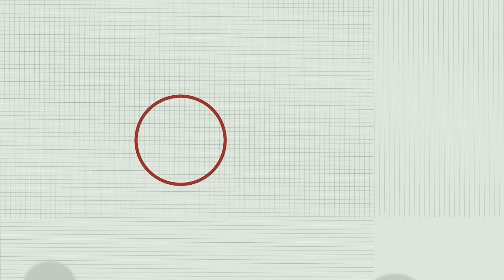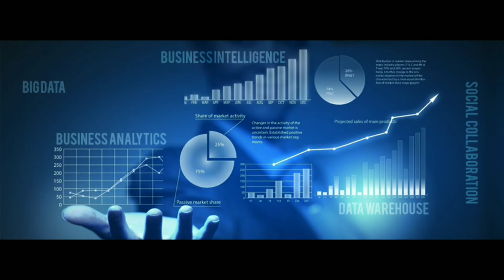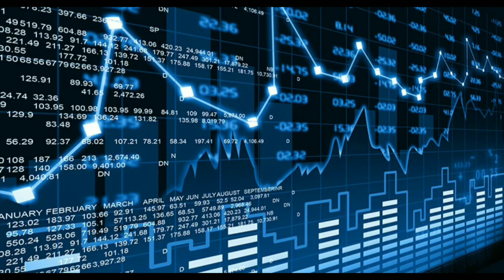B.VOC DATA SCIENCE CAREER IN MALAYALAM|B.VOC DS | B.VOC Course details |Jobs